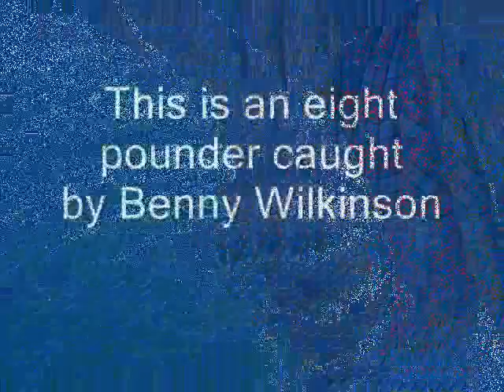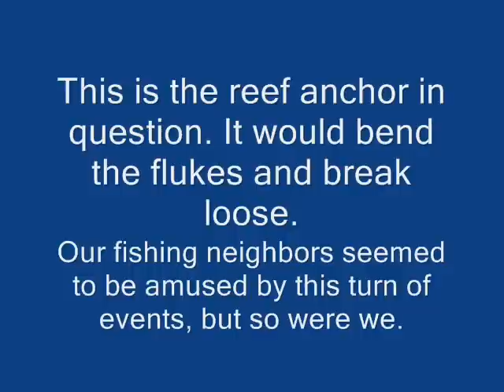Last Sheepshead and Black Drum in 2010.wmv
DECEMBER 30, 2010, a last fishing trip offshore for the striped convict fish known as sheepshead was our goal.  The mission was accomplished but not without difficulty.  Much to our chagrin, the new reef anchor malfunctioned to the extent that the flukes straightened from the wave action and broke loose time after time.   The crew of the boat next to us was amused by this predicament that we endured until I remembered that I had a store-bought one in the anchor locker.  It worked to perfection.  The bite was on for us after our fishing neighbors left.

Quality fish was the saving grace for us on this trip.   Benny got the big sheepie at eight pounds.  I got a five pounder and a number of black drum of a nice eating size.   So we learned that ½" rebar needs to be 5/8" to hold in higher seas.  The smaller rebar is fine for a flat calm day, but the larger rebar is needed for a wavy day.

Benny learned that smaller is sometimes better.  After his last outing with light tackle, he brought out "big bertha" in the form of a six ought Penn reel and a stout rod.  Only when I convinced him to size down did he make a run in the ninth inning.  But the old captain still won the catching game.

Moral of the story:  "you learn something on each and every trip."
"A pair of old Marines are hard to beat.

Capt. Jimmy Newman and for Capt. Benny Wilkinson